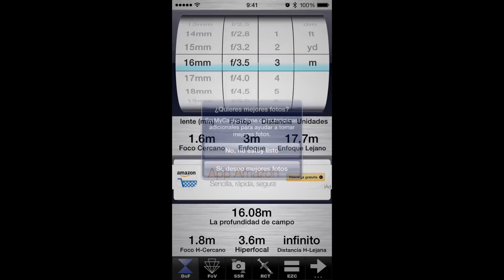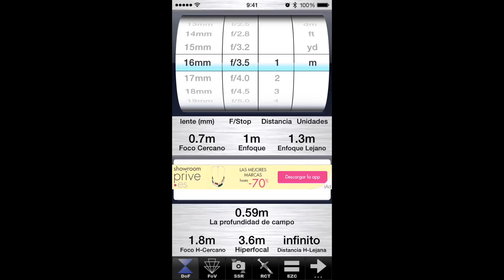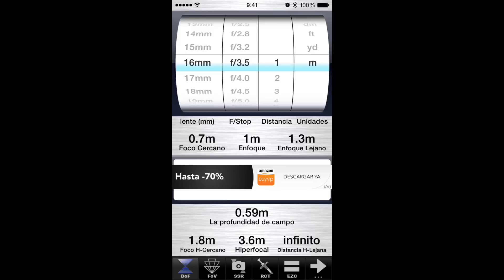Como sacar la hiperfocal de tu objetivo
Muchos me habéis preguntado como hacer fotos a las estrellas o de noche, pues algo fundamental que creo que debéis saber, es como sacar la hiperfocal de vuestro objetivo para así poder enfocar de noche ;-).

APP para iPhone: SetMyCamera

APP para Android: HyperFocal Pro